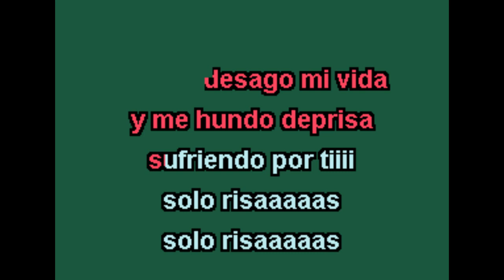RAMON ORLANDO SOLO RISAS KARAOKE